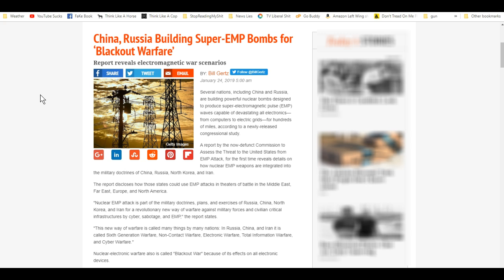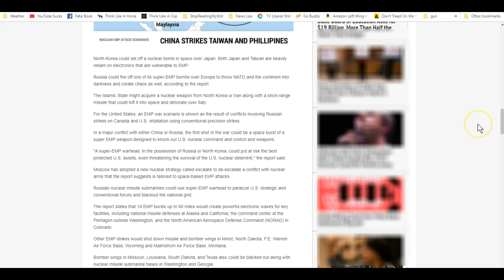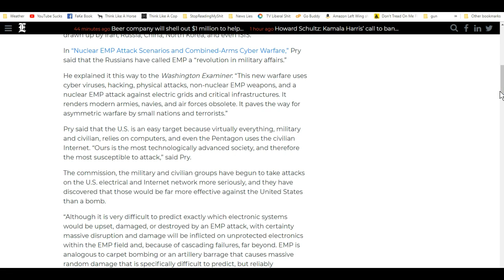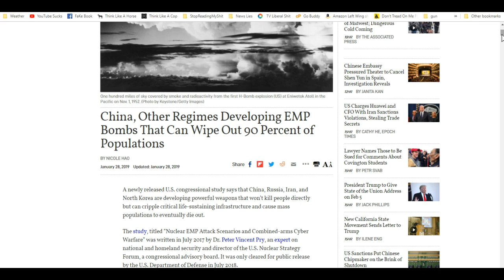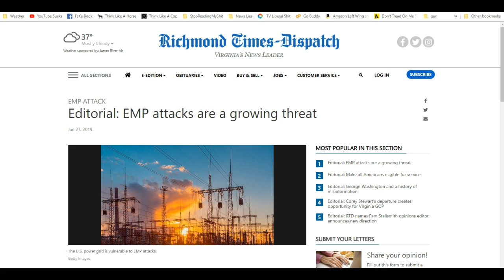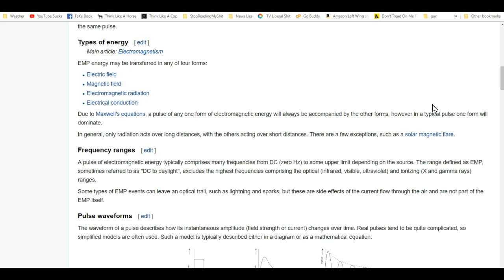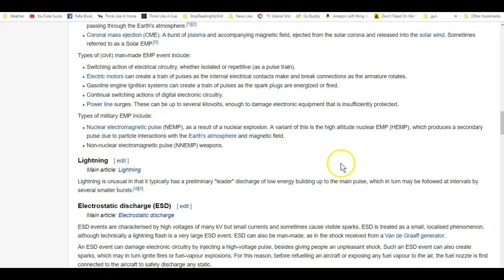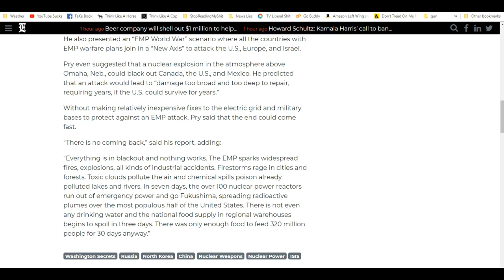Is The EMP Threat For Real - Discussing EMP Issues & Considerations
What is EMP and it the theart real. Plan and research now.